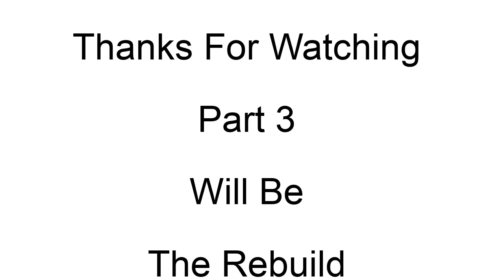My 1968 Aristocrat Lo-Liner Trailer Rebuild Project Part 2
Over the last 4 years I tore down my entire trailer to the frame and rebuilt it back up better than when it was new. New floor, flooring, wood, plywood, electrical, bolts, screws and new insulation everything but the aluminum. All original aluminum siding and interior aluminum was reused.